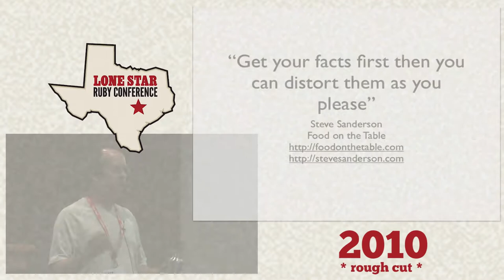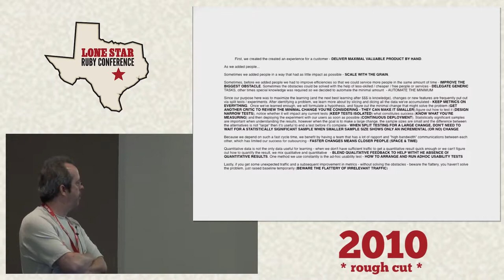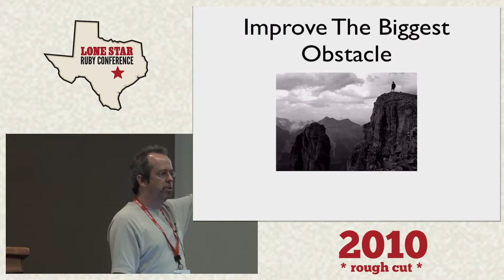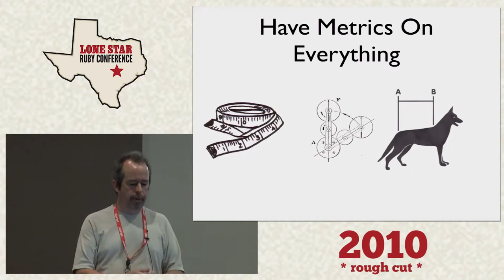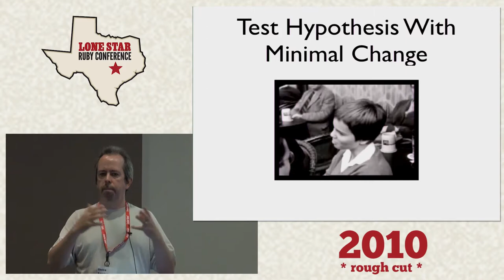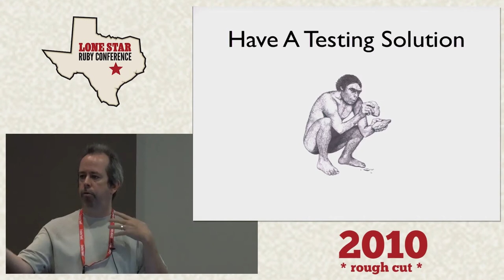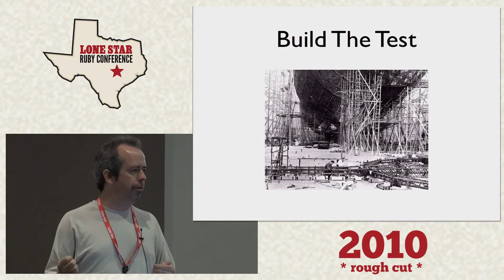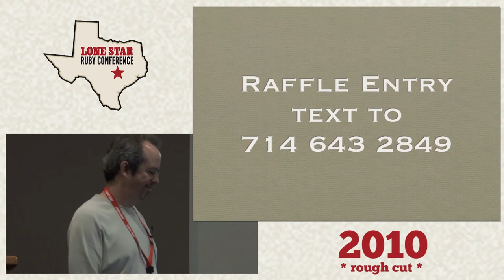LoneStarRuby Conf 2010 - "Get your facts first...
"Get your facts first, then you can distort them as you please", or why I love continuous learning with continuous deployment. by: Steve Sanderson

Most of us have worked where there's tremendous effort on planning, anticipating the needs of our customers, testing before release to our customers, re-thinking, re-considering and re-coding. To a developer, the only thing that may seem worse is when there's none of this. Regardless, we expect to know, in advance what's true about our customers.

What if both alternatives are wrong? What if, instead, we assume we're ignorant and use our creativity to learn? Then, we'd

continually run live experiments with our users to see what works; and
gather more metrics than we know what to do with; and
continually deploy changes to adapt those learnings.
Find out why we worked this way, the results we achieved and the specific tools and technologies we use.